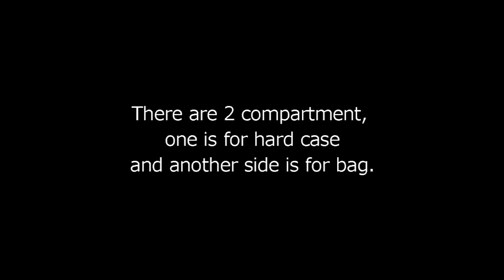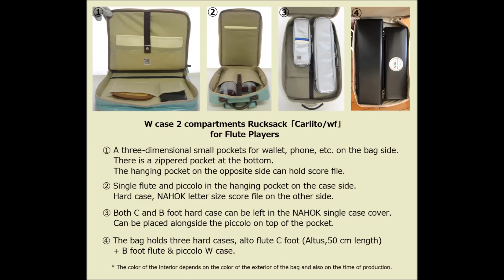How to use NAHOK W Case 2 Compart Backpack for Flute [Carlito 2/wf]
This bag is also can use this bag for NAHOK B & C flute case with single case cover.
There are 2 compartment, one is for hard case and another side is for bag.
Note PC is for 17inch.